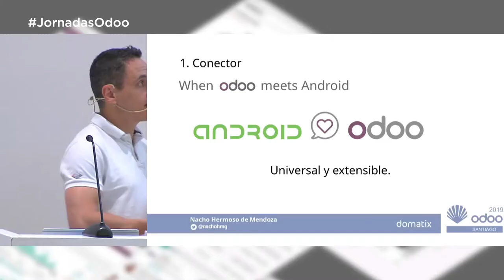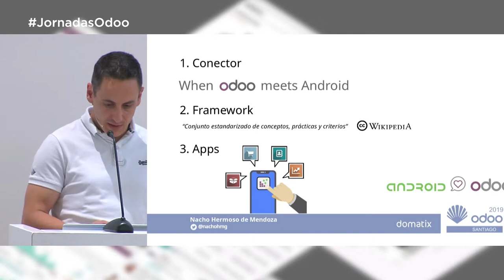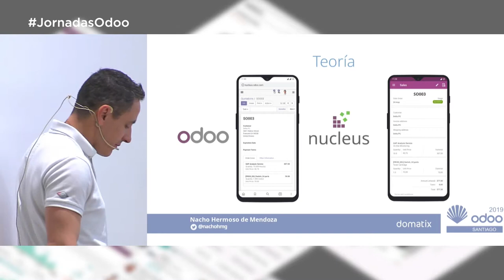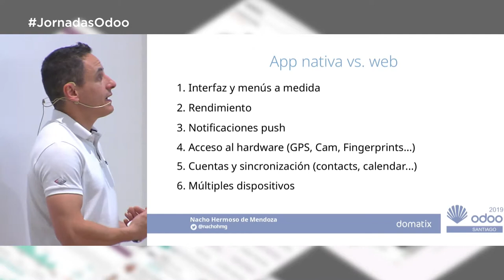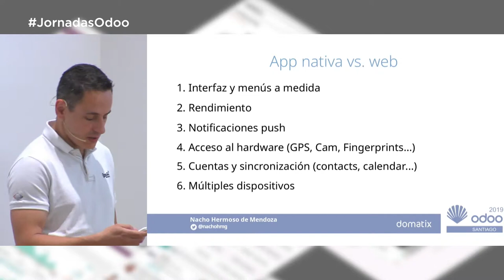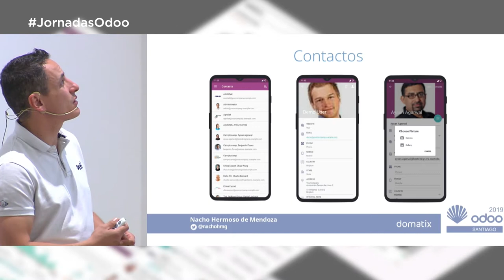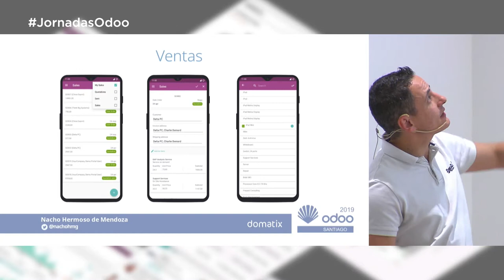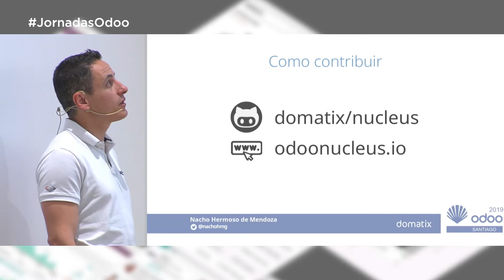Nucleus Framework Desarrollo Android y Odoo (XII Jornadas Odoo 2019 AEODOO)